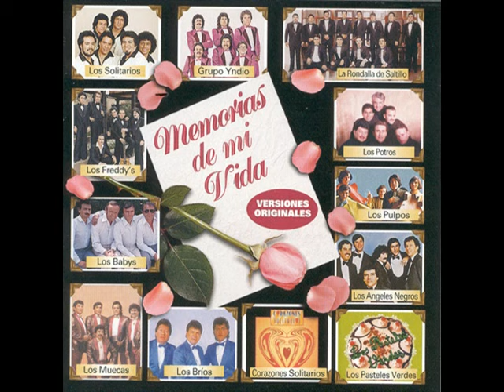Memorias de Mi Vida (3) - Porque nos dijimos adios - Grupo Indio - Poemas de Amor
Memorias de Mi Vida
1.Los Brios  Yo se que te acordaras
Poema  Seguridad / Gabriel Escamilla
2.Los Corazones Solitarios  El tiempo que has llorado
Poema  Para saber cuanto / Gabriel Escamilla
3.Grupo Yndio  Porque nos dijimos adios
Poema  Porque fuiste / Gabriel Escamilla
4.Los Muecas  Porque no fui tu amigo
Poema  Falsedad / Gabriel Escamilla
5.Los Potros  Soberbia
Poema  Eres mi principio / Gabriel Escamilla
6.La Rondalla de Saltillo  como
Poema  Que imposible / Gabriel Escamilla
7.Los Freddys  Tuinolvidable sonrisa
Poema  Nunca la sonrisa / Gabriel Escamilla
8.Los Angeles Negros  Y volvere
Poema  Por siempre / Gabriel Escamilla
9.Los Pulpos  Lo que te queda
Poema  Que tristeza / Gabriel Escamilla
10.Los Solitarios  Sufrir
Poema  Sufrimientos / Gabriel Escamilla
11.Los Babys  Como Sufro
Poema - Recuerdos para amar / Gabriel Escamilla
12.Los Pasteles Verdes  Hipocresia
Poema - Por favor perdon / Gabriel Escamilla
13.Remix Memorias de mi vida 1
Poema  Como poder olvidarte / Gabriel Escamilla
14.Remis Memorias de mi vida 2